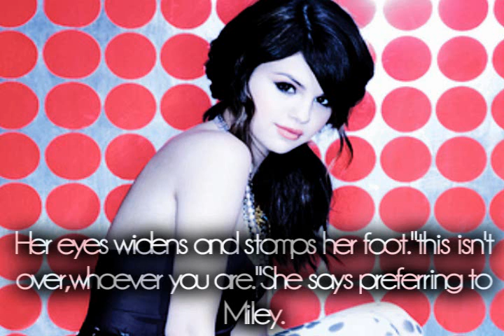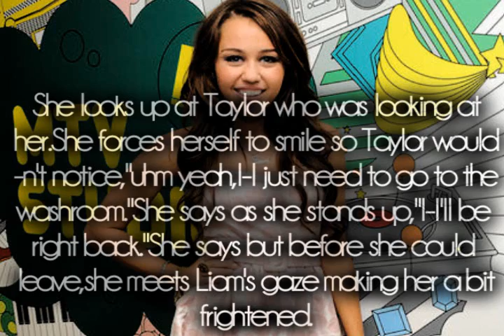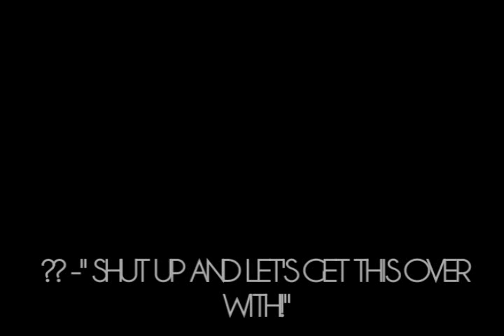I'm In Love With A Billionaire Part 9 + TaGGeD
finally! I tried uploading this for like 10 times!
but like Kevin Jonas said,"Patience is A Virtue "
anyways... 35 Comments til next one :D
who is the person behind the toilets??? O_o LOL
a) is it Selena
b)is it Taylor L.(yeah right!)
c)Liam hemsworth (Lame Gaysworth)
TaGGeD:
5 weird facts about me:
1.I'm allergic to spicy food - my nose bleeds whenever I eat spicy food. :D
2.I love being in the dark - more chance to scare people - KIDDING- but seriously I love being in the dark,it feels so emo...(not emo though)
3.I love burning my dad's tennis balls then throw it on the pool :D - I like burning things
4. I hate Nelena - no offense nelena lovers
5.I hate the Jonas Brothers. NOT! to those who hate the jonas brothers,you're so messed up!get a life!
I Tag:
SillyxCupcake
kissmetaylorlautner
AnOrdinaryPrincess
OnlyThinkOfYou